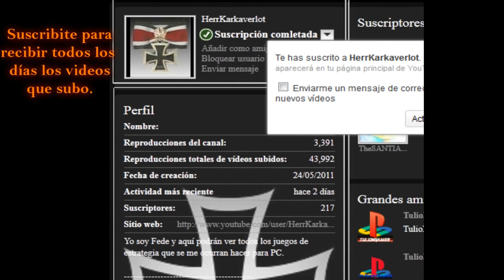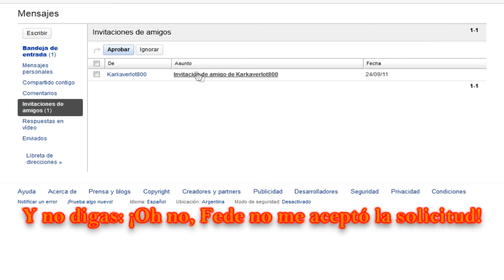El Señor de los Anillos la Batalla por la Tierra Media - Campaña del Mal (Parte 1)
Oh sí, comenzamos con la gran campaña del mal!

Usuario que me dijo que el video estaba bloqueado:  ToxikRadage (Muchas gracias)